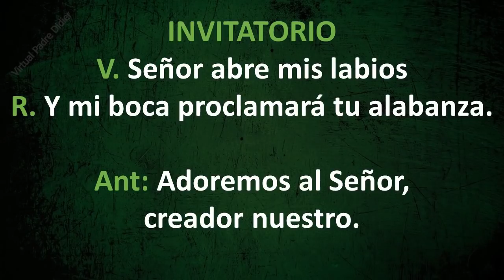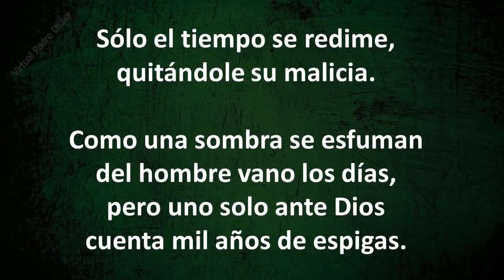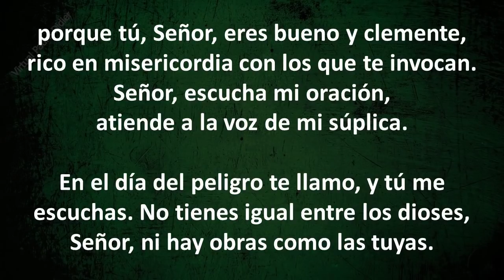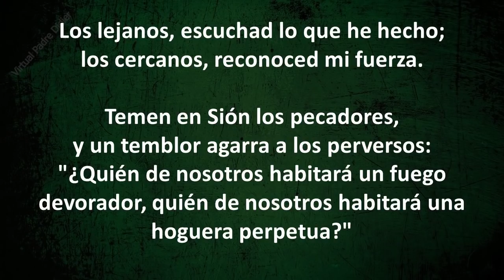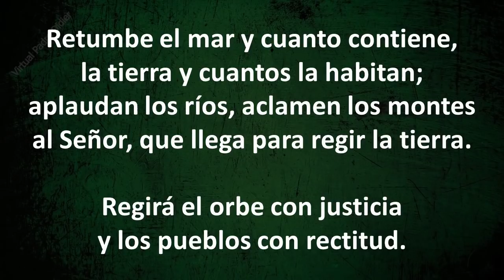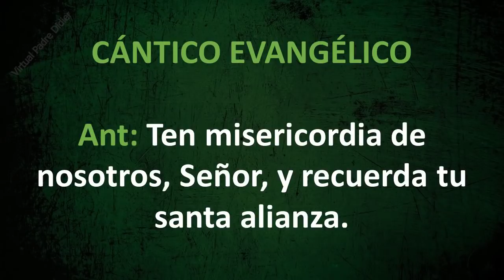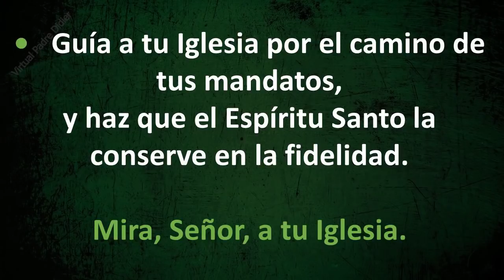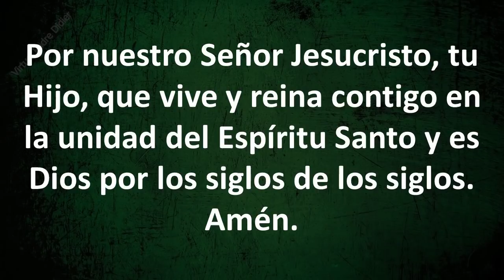LAUDES DE HOY MIÉRCOLES 6 DE OCTUBRE DE 2021. Padre Didier.